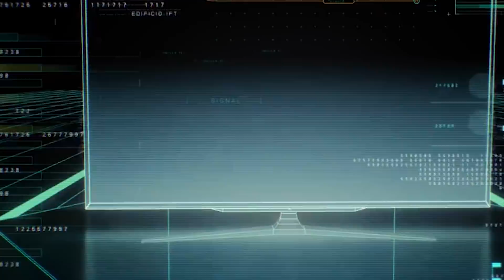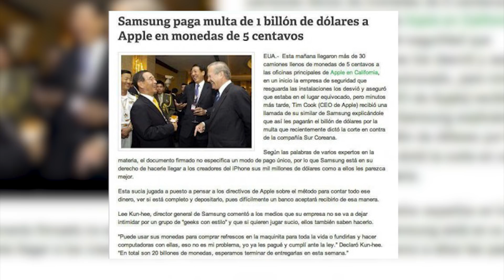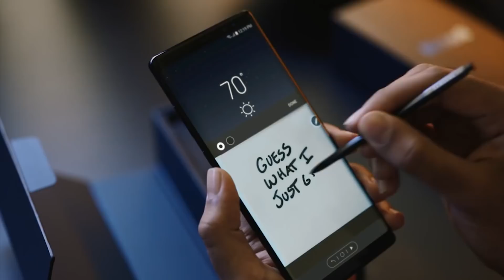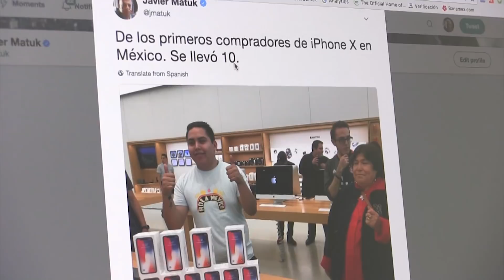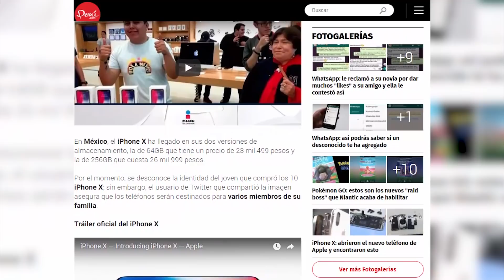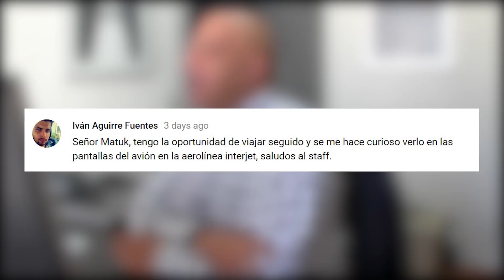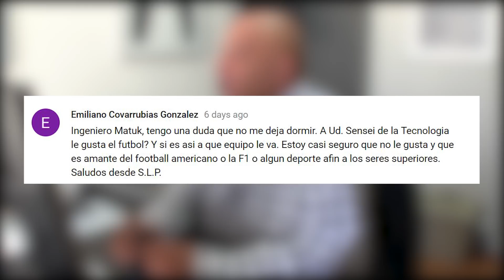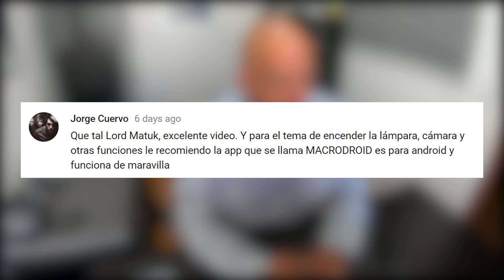Llega iPhone X, Samsung se burla de Apple y más - TAG #293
No te pierdas las mejores noticias para comenzar la semana junto con Javier Matuk en donde tenemos todos los detalles sobre la llegada del iPhone X a México, el video de Samsung donde se burla de Apple y muchas noticias más.

Si quieres conocer más información sobre las noticias de este TAG puedes checarlo